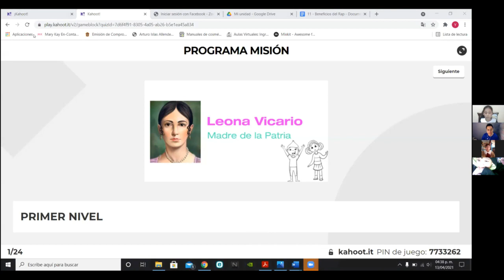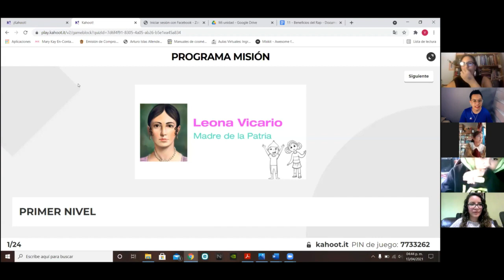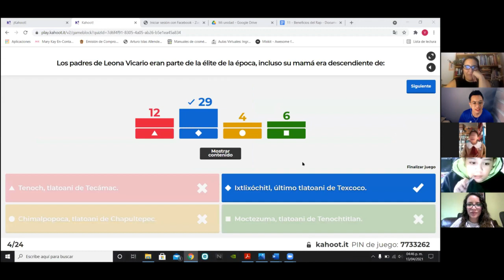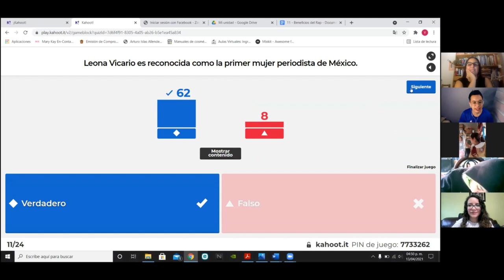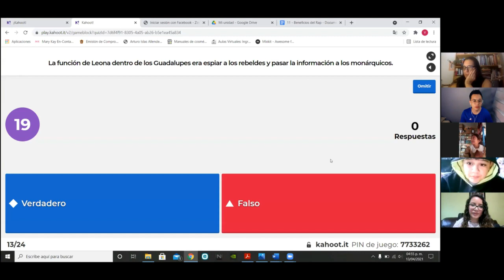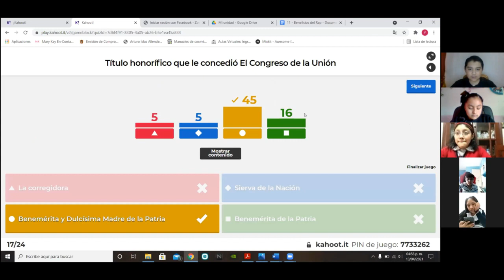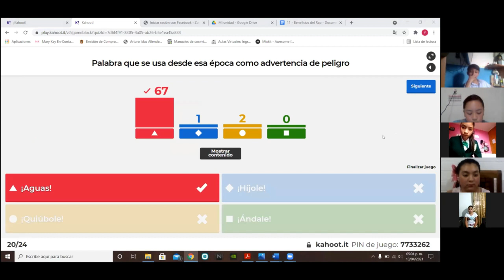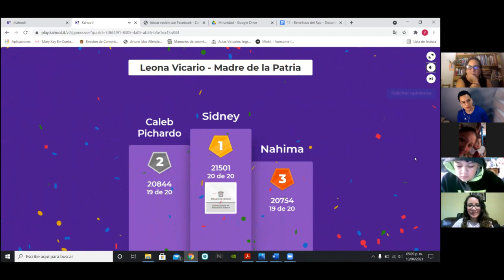MISIÓN: LEONA VICARIO